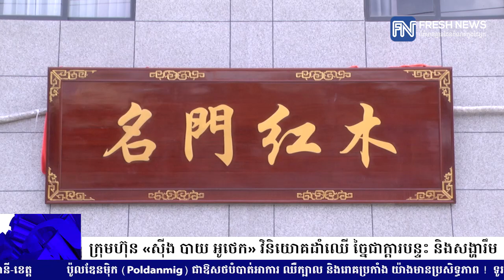ក្រុមហ៊ុន «ស៊ីងបាយអូថេក» ដាំឈើជាង៣ម៉ឺនហិកតា ច្នៃជាក្តារបន្ទះ និងគ្រឿងសង្ហារិម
(ភ្នំពេញ)៖ វិស័យសំណង់នៅកម្ពុជាបានរីកលូតលាស់យ៉ាងខ្លាំងក្នុងរយៈពេលប៉ុន្មានឆ្នាំចុងក្រោយនេះ ជាហេតុនាំឱ្យតម្រូវការនៃការប្រើប្រាស់ក្តារបន្ទះ ឬហៅថាក្តារកុងផ្លាកកេមានកំណើនខ្ពស់គួរឱ្យកត់សម្គាល់ផងដែរ។ ដើម្បីបំពេញតម្រូវការក្តារបន្ទះក្នុងវិស័យសំណង់នេះ កម្ពុជាបាននាំចូលក្តារបន្ទះពីប្រទេសដទៃរាប់ម៉ឺនម៉ែត្រគូបក្នុងមួយឆ្នាំៗ។ ក្រៅពីតម្រូវការប្រើប្រាស់ក្តារកុងផ្លាកកេហើយនោះ កម្ពុជាក៏បាននាំចូលគ្រឿងសង្ហារិមដូចជា តុ ទូ គ្រែជាដើម ពីប្រទេសដទៃ ដើម្បីដាក់នៅតាមការិយាល័យធ្វើការ និងផ្ទះសម្បែង។

ដោយមើលឃើញពីតម្រូវការខ្ពស់នៃការប្រើប្រាស់ក្តារបន្ទះក្នុងវិស័យសំណង់នាពេលបច្ចុប្បន្ន ក៏ដូចជាតម្រូវការគ្រឿងសង្ហារិម និងរួមចំណែកលើកកម្ពស់គម្របព្រៃឈើនៅកម្ពុជាឡើងវិញផងនោះ ក្រសួងកសិកម្ម រុក្ខាប្រមាញ់ និងនេសាទ បានចាប់ដៃជាមួយក្រុមហ៊ុនឯកជនមួយដាំដុះឈើ ដើម្បីយកទៅច្នៃជាក្តារបន្ទះ ឬធ្វើគ្រឿងសង្ហារិម។ កិច្ចព្រមព្រៀងដាំដុះឈើរវាងក្រសួងកសិកម្ម រុក្ខាប្រមាញ់ និងនេសាទ ជាមួយក្រុមហ៊ុន ស៊ីង បាយ អូថេក (Think Bio-Tech) បានធ្វើឡើងនៅខែសីហា ឆ្នាំ២០១១ ដើម្បីដាំដុះឈើលើផ្ទៃដីសរុបទំហំ ៣៤,០០៧ហិកតា ដែលជាដីរបស់ស្ថានីយផ្សព្វផ្សាយ និងស្តារព្រៃឈើបឹងចារ ស្ថិតនៅក្នុងស្រុកសំបូរ ខេត្តក្រចេះ និងស្រុកសៀមបូក ខេត្តស្ទឹងត្រែង ជាប់នឹងព្រំប្រទល់ព្រៃឡង់ដែលការពារដោយរាជរដ្ឋាភិបាល។